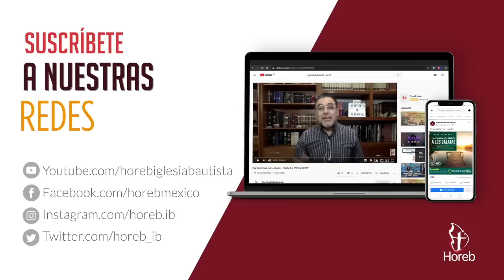Abre tus ojos | Aprendiendo a sufrir - Parte 26 | 19/jun/2022